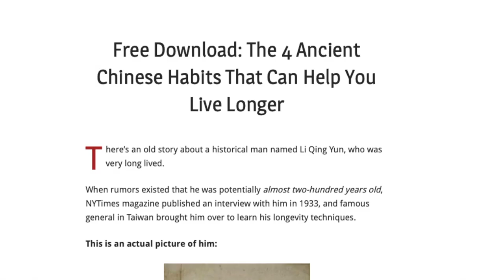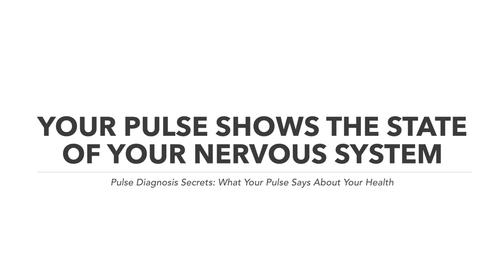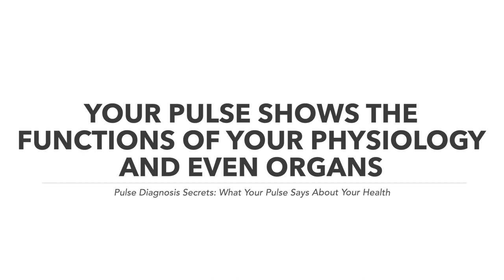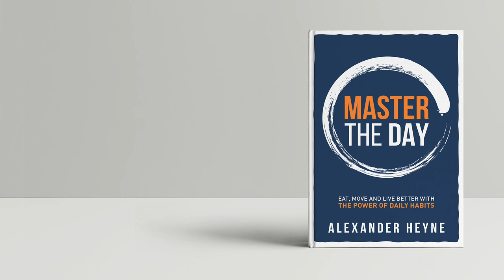Pulse Diagnosis Secrets: What Your Pulse Says About Your Health